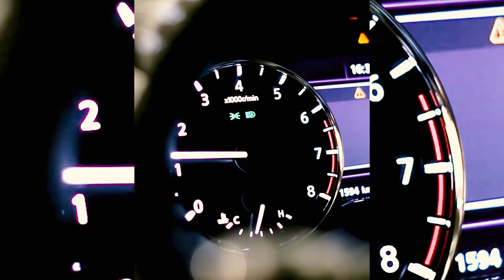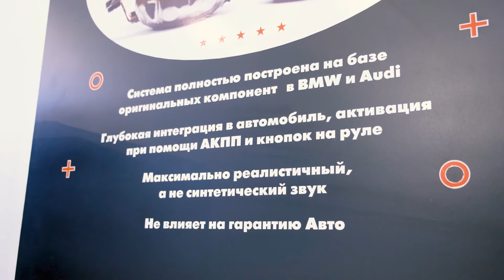Какую систему активного выхлопа выбрать на свой автомобиль THOR. ENGINEVOX. V8-ORIGINAL